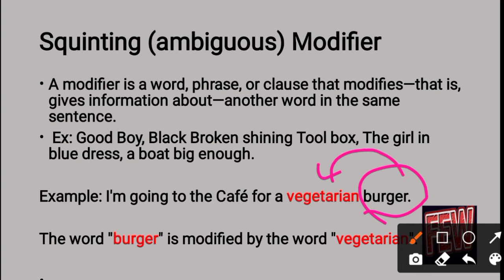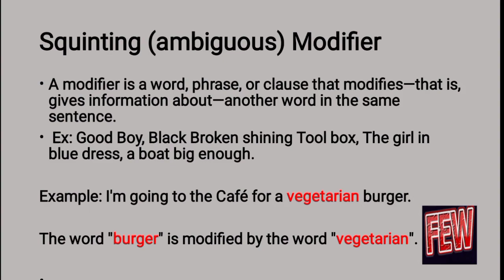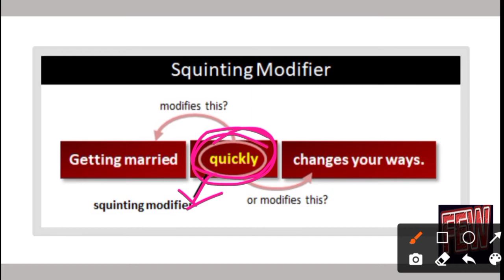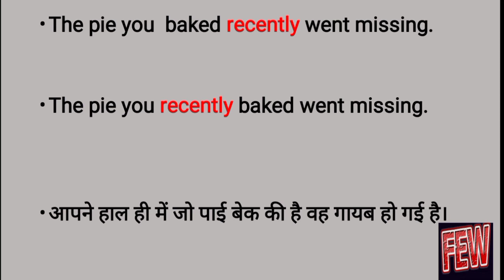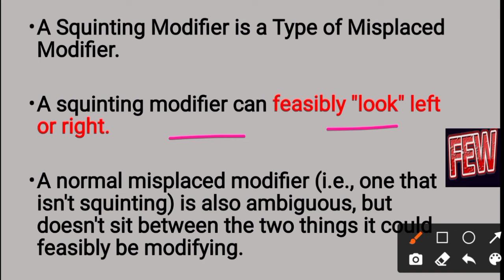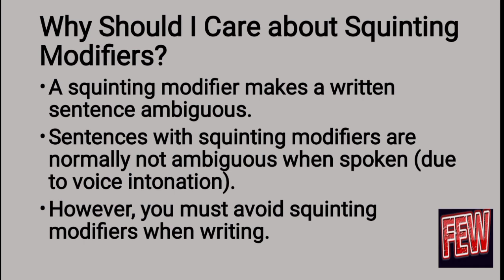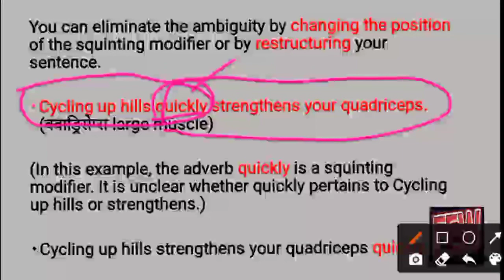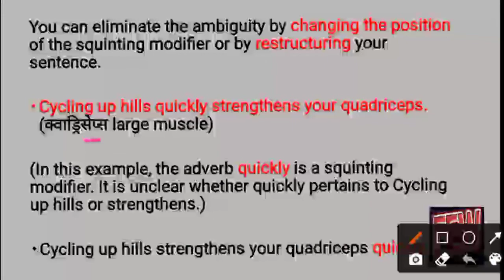Basic Sentence Fault- Squinting Constructions, Modifier, B. A. LLB English 3rd insi few zara#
Welcome to insi few zara, One stop solution for Class b.A.  and l.l.b.  Here we will provide you:-

😌IGNORE TAGS⚙️